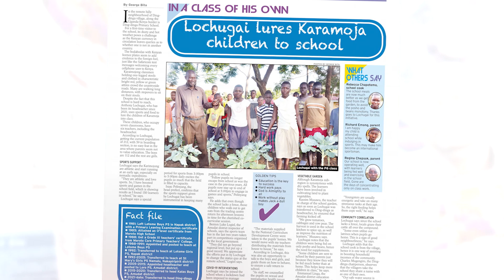Get Mwalimu in the New Vision October 04, 2023